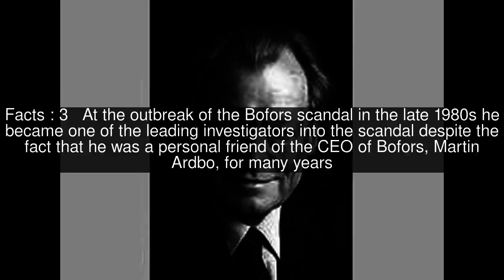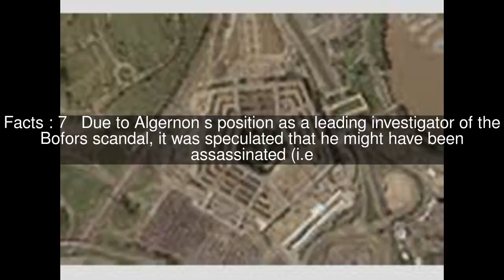Carl-Fredrik Algernon Top #8 Facts